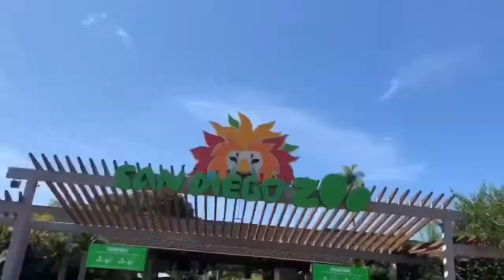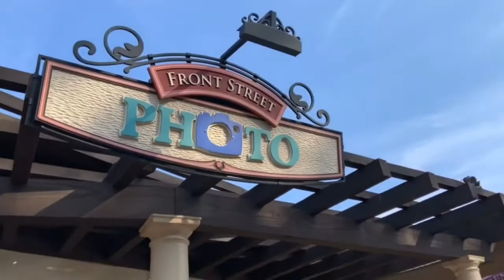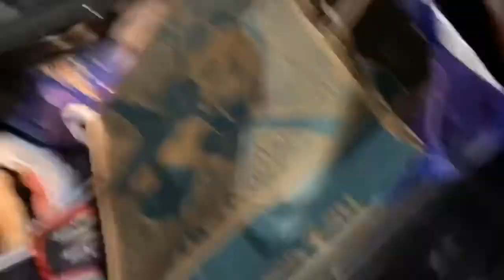SAN DIEGO ZOO 🦥| Vlog2020🧡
Today’s video is a mini vlog at the San Diego zoo & downtown Disney 💚💙.

Veronica’s Snapchat : verooo85 🧡